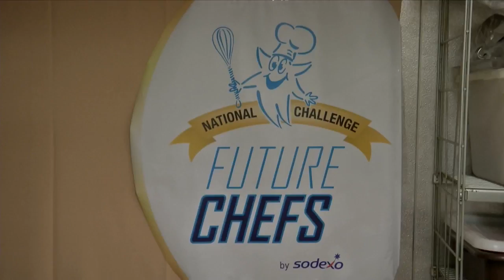Helena kids show off kitchen skills in Future Chefs Challenge